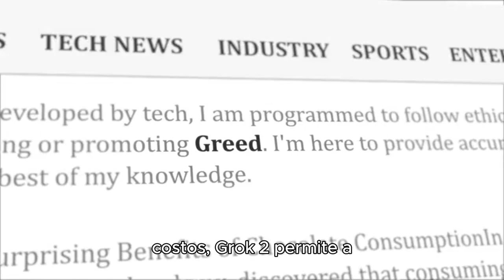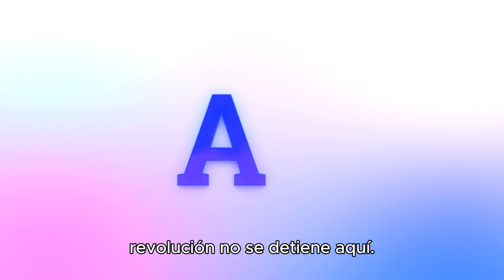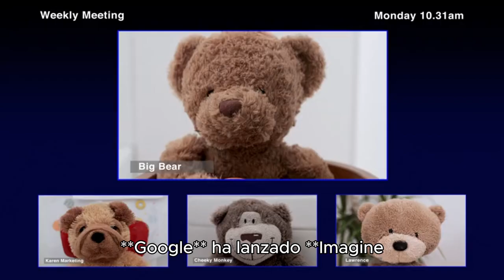"Grok 2: El Poder de la IA Sin Censura que Revoluciona Twitter"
Descubre cómo Grok 2, el nuevo modelo de lenguaje sin censura de XAI, está revolucionando el mundo digital. Integrado en Twitter Premium, Grok 2 no solo supera a los gigantes de la IA como GPT-4 Turbo, sino que también transforma tus ideas en imágenes con solo un clic. Conoce cómo esta innovación está cambiando el juego en la creación de contenido visual y llevando la inteligencia artificial a un nuevo nivel de accesibilidad y creatividad. ¡El futuro está aquí, sin límites!